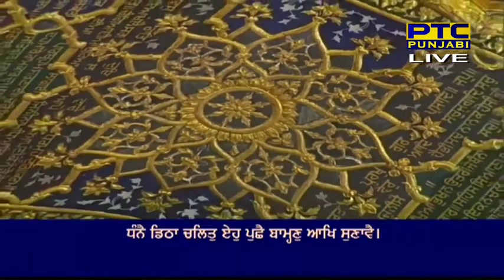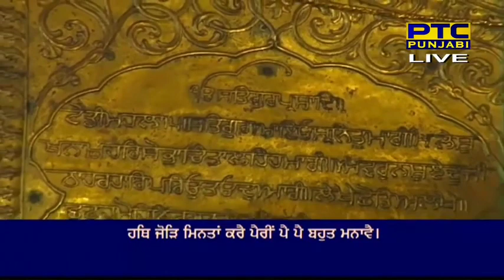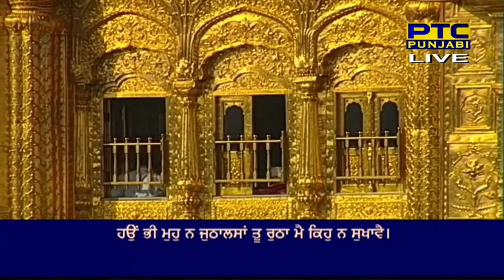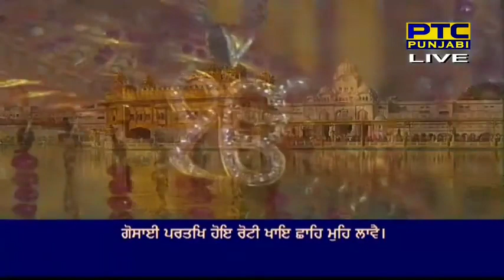Hath Jod Minta Kare Shabad | Bhai Satwinder Singh Ji | Hazoori Ragi Darbar Sahib | Shabad Kirtan